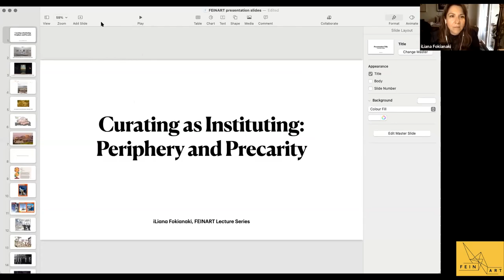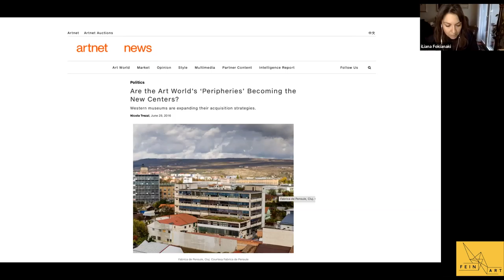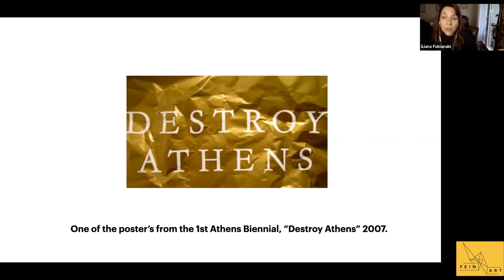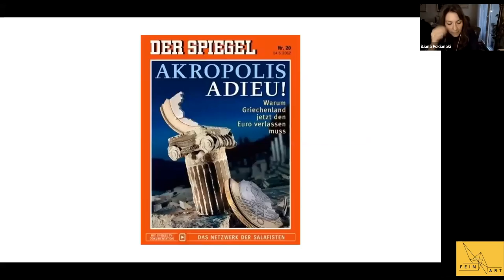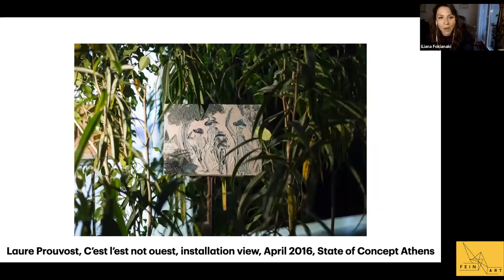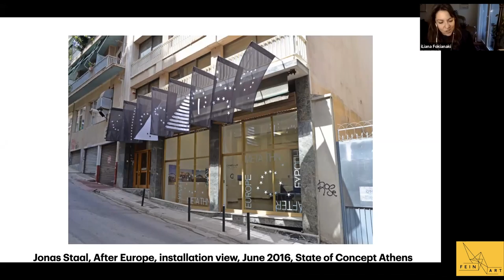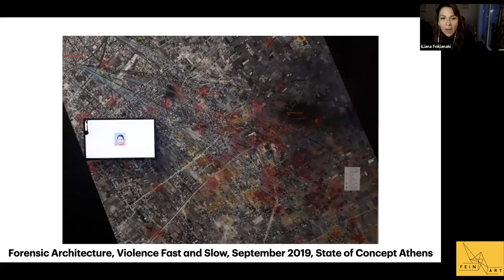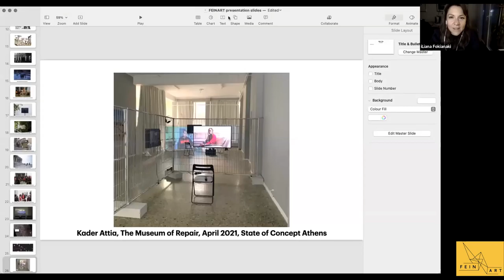Curating as Instituting: Peripheries and Precarity - FEINART Lecture Series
The FEINART LECTURE SERIES will discuss the role, impact, and theoretical implications of socially engaged art. This series of public talks is organized by the Innovative Training Network FEINART (The Future of European Independent Art Spaces in a Period of Socially Engaged Art) jointly led by the Universities of Wolverhampton (coordinator), Zeppelin University (direction of the training programme) University Iceland, and University of Edinburgh.

The Lecture titled "Curating as Instituting: Peripheries and Precarity" was held on April 29 2021 by iLiana Fokianaki.
The artistic life of places with weak or absent public infrastructures for arts and culture is possible largely due to the work of independent organisations. In Greece, the absence of a cultural infrastructure for decades, and the long-time financial and social crisis has made curating and running a non-profit space an almost clandestine operation; existing at the margins of the economy, self-initiating and imagining new forms of work and labour and alternative economies.

Visit the FEINART website for the written text of the lecture